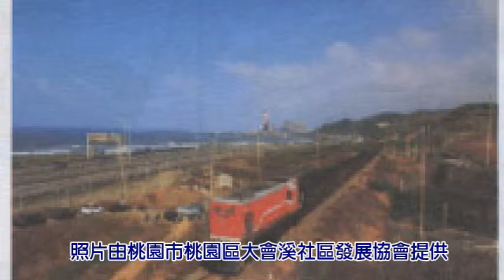探索記憶-值得回顧的桃林鐵道 : 陳宇鎮(預告)